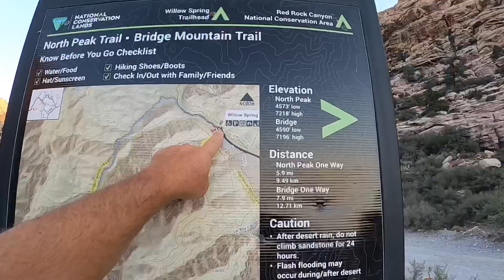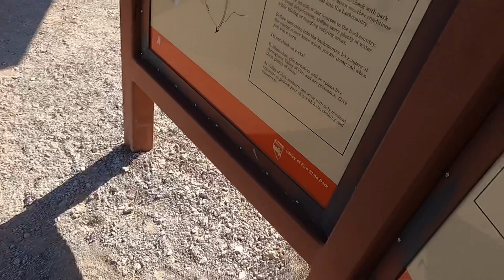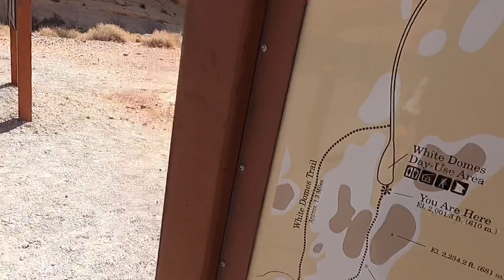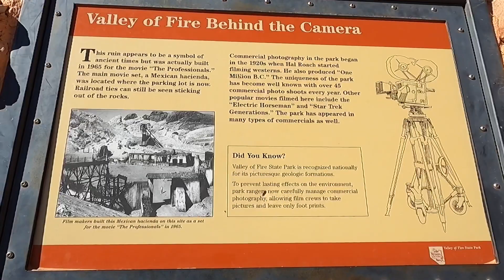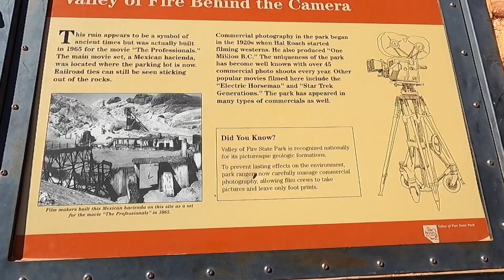Valley of Fire, White Dome Trail #25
Today Harley takes me on the White Dome trail in the Valley of Fire state park in Nevada. The white dome trail is about 1 mile long , we come across an old movie set and hike through a slot canyon . Come with us as Harley drags me along the trail.